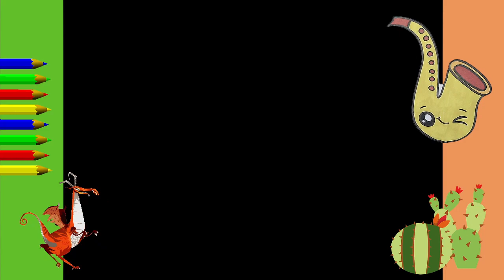KAWAII COMO DESENHAR FOFO DESENHOS super fáceis. Instrumentos musicais. trombone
Tutorial de desenho fácil para todas as idades. Como desenhar kawaii desenhos lindo e facil. Desenhos faceis de facer como desenhar fofo cute kawaii. Conheça e aprenda a como desenhar no estilo kawaii, Desenhos kawaii para desenhar fáceis. Ideias para desenhar en 5 minute
Os desenhos mais fáceis e bonitos em 5 minutos Como desenhar animais fofos fácil desenhos para desenhar fàceis animais desenhos super fáceis em 5 minutos